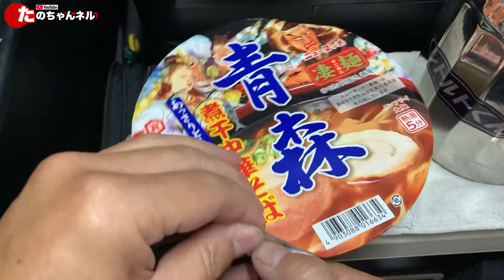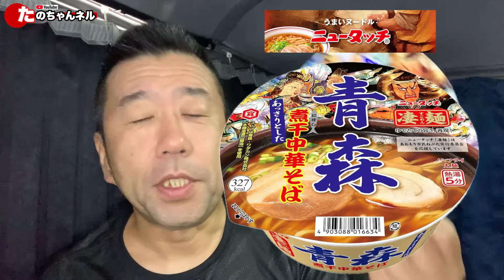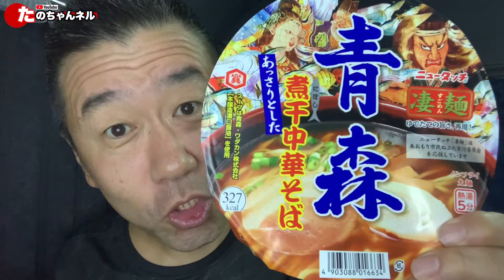【トラック飯】59歳トラック運転手車中泊の楽しみ！青森煮干し中華そばを食ったら煮干し感ヤバかった！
ヤマダイ株式会社